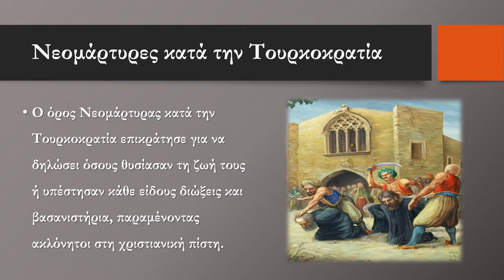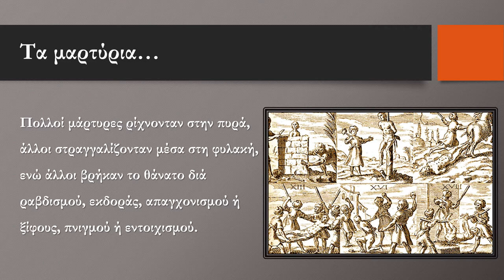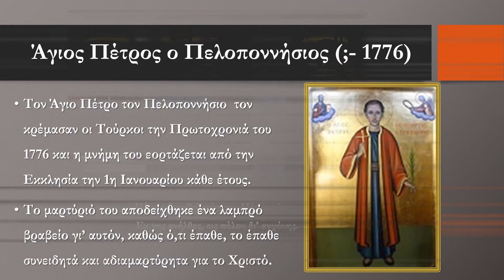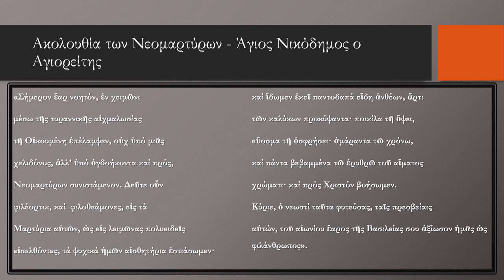Άγιος Πέτρος ο Πελοποννήσιος